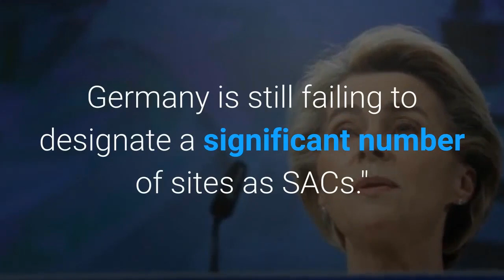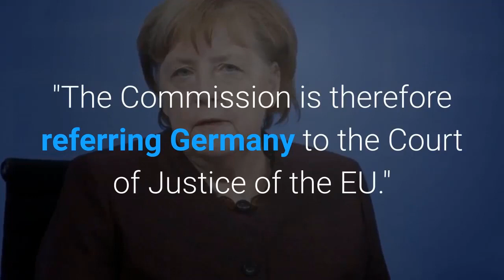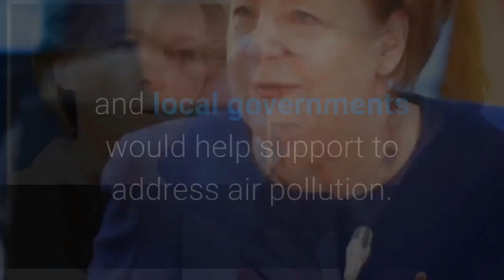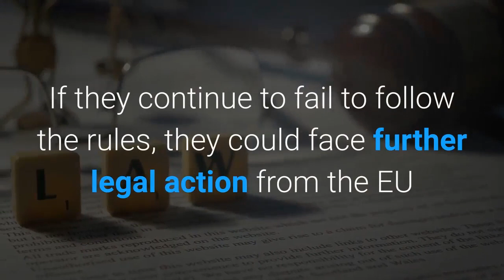Brussels Civil War! Furious EU Sues Germany As Brussels Said The Country Over Major Breach Of Rules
A complaint was filed with the European Court of Justice (ECJ) against the German government yesterday. The Commission accused its member state of failing to produce sufficient conservation plans for more than 4,000 sites deemed important for protecting nature. Germany has "still not designated a significant number of areas as special protection areas," according to a statement from the commission.